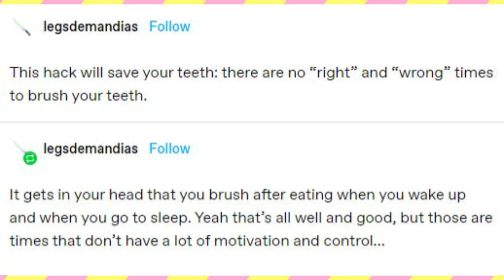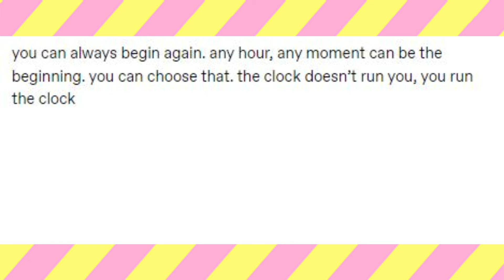No Wrong Time